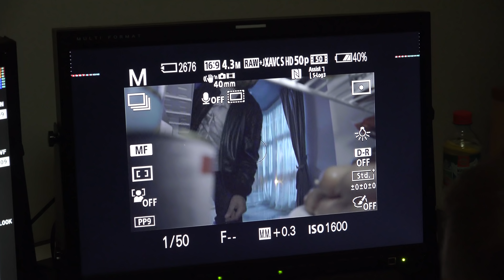Полицейский с Рублёвки 3. Life 13 - 1.